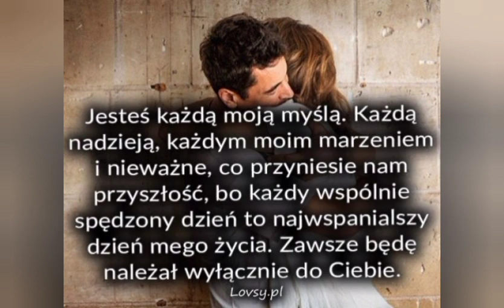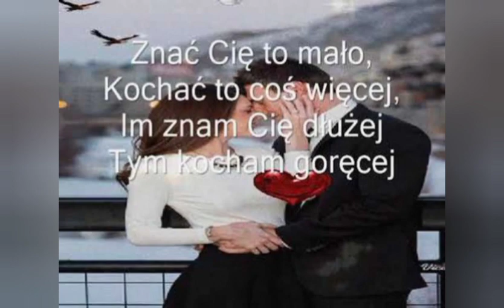Marko vlog - miłość i jej zrozumienie (prod.ognisty skorpion )